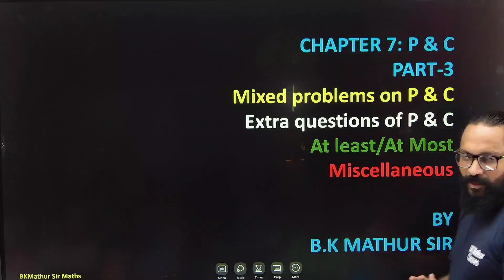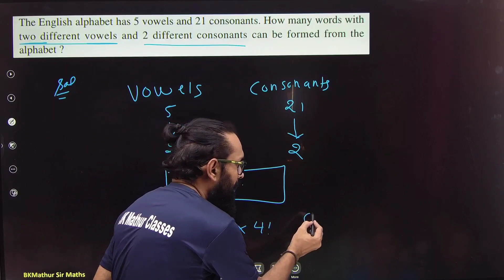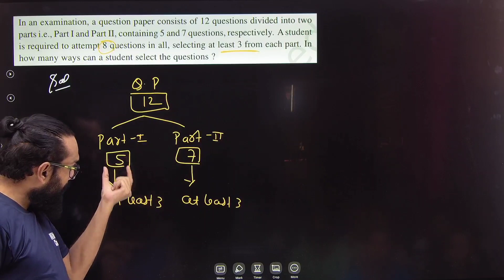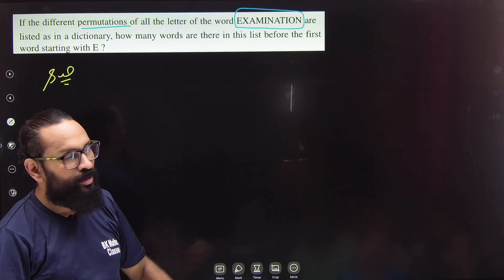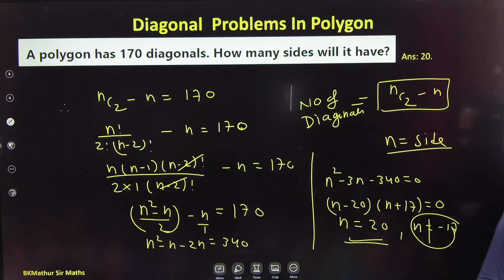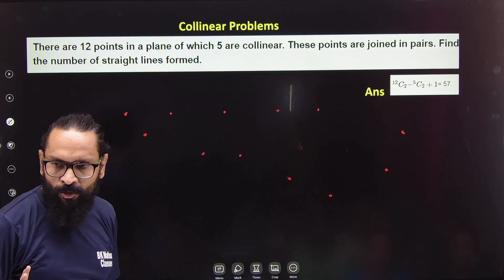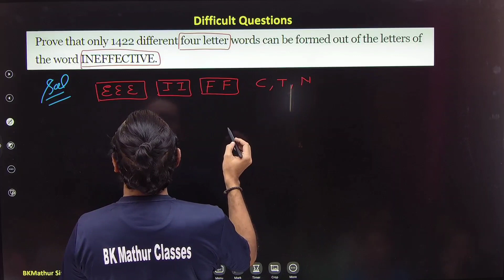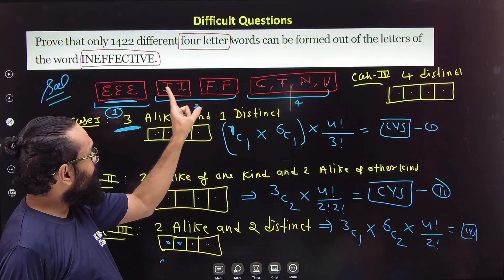Ch7: 3 100% Extra Questions of P&C Handshake , Diagonal Problems | 4 Letter Word From INEFFECTIVE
100% Extra Questions of P&C Handshake , Diagonal Problems |4 Letter Word From INEFFECTIVE